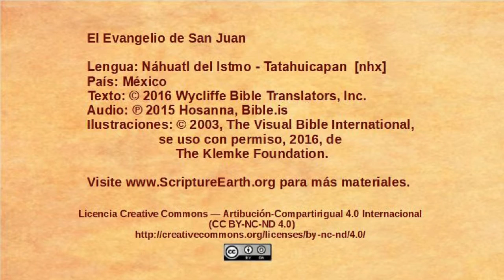Náhuatl del Istmo - Tatahuicapan - John 8:12-30 - Jesus is the light of the world [nhx]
Selection from the Gospel of John in the Náhuatl del Istmo - Tatahuicapan language of Mexico [nhx]